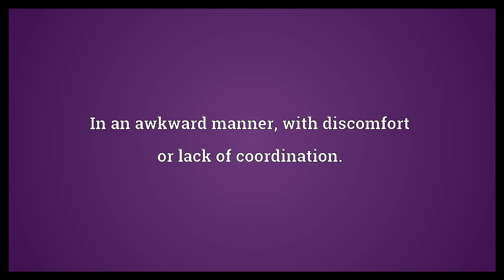Awkwardly Meaning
Video shows what awkwardly means. In an awkward manner; with discomfort or lack of coordination..  Awkwardly Meaning. How to pronounce, definition audio dictionary. How to say awkwardly. Powered by MaryTTS, Wiktionary